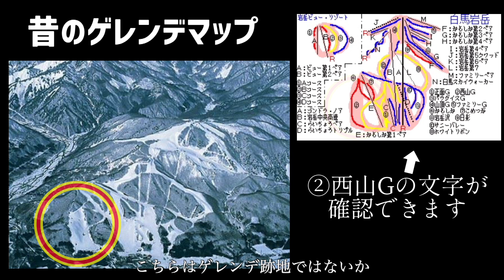【廃墟探索】白馬岩岳に眠る。森と化した謎のゲレンデを調査｜廃ゲレンデレポートPart2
⬜︎動画の内容⬜︎
岩岳スノーフィールドにかつて栄えたであろうゲレンデらしきものを発見！
前回、ラインリフト跡地を撮影し帰路に着こうとした時に偶然発見したスキージャンプ台とともに今回は謎のゲレンデを探索してきました。

正面ゲレンデ向かって左側にかつて賑わった西山ゲレンデの跡地がそこにはあった・・・

西山ゲレンデ（にしやまゲレンデ）って読み方あってますかね笑

完成からたった2年で森へ戻ったスキー場｜札幌オリンピック滑降コース
スキー人口1000万人時代に廃業した巨大スノーリゾート｜東京から2.5時間の立地で廃墟化したワケ
【既に廃業】日本一駅近のスキー場の復活は？｜白馬への玄関口、長野県ヤナバスキー場
【オリンピック開催地】0円でも売れないスキー場の末路｜長野県飯綱高原スキー場
【衝撃】800億円を溶かしたスキー場｜廃墟から復活したロッテアライリゾートスキー場
【廃墟探索】白馬岩岳スノーフィールドのラインリフトを見に行ったら驚きの光景が！

　　　スポンサーメンバーシップ登録
月額５００円から限定記事・動画・音声配信中
✅ワンコインからご登録可能です

0:00 動画の内容説明
1:40 謎のジャンプ台
2:30 謎のゲレンデ探索
5:56 全体再確認
7:23 エンディング

■専門用語解説■
スキーに関する専門用語はこちらで解説しています。

□合わせてみたい動画□
✅【スキー】全種目共通！コレができなければ一生上手くならない基本技術（急停止）
✅知らなきゃ絶対に上手くならないスキーの超絶大原則【谷回りと山回りの特徴】
✅小回りに活かしたい！丸いターン弧を描く方法！"縦滑り"をマスターしよう！
✅【基礎スキー】全種目共通！コレが出来ないと絶対上達できないテクニックとは！？

　　　　　‹ブログコンセプト›
　　完全初心者から上級者になるまでを
　　　　　　わかりやすく解説

✅完全初心者から上級者になるまでをわかりやすく解説
✅スキーが上手くなる方法をザックリと知る

　　かんたんに道具揃えるならAmazon

✅プライム会員登録
✅チャージで購入がお得しよう

　　　　　オススメのハウツー動画
✅【スキー】小回りに活かしたい！丸いターン弧を描く方法！"縦滑り"をマスターしよう！(僕が3年半かかって理解したことを全てお伝えします)
✅【基礎スキー】谷回りから捉える練習方法を超わかりやすく解説(サルでも分かる！)

　　　　　　　　大好評
　　オンラインスキーヤーズコンテスト

‹参加及び協力してくれたYouTuber›

　　　　　　　よく絡んでいる
　　　　　　　　YouTuber

　　　　　欲しい物リスト
✅アマゾンギフト券